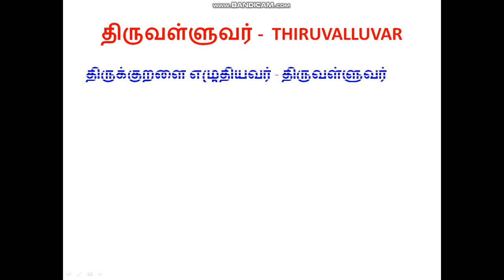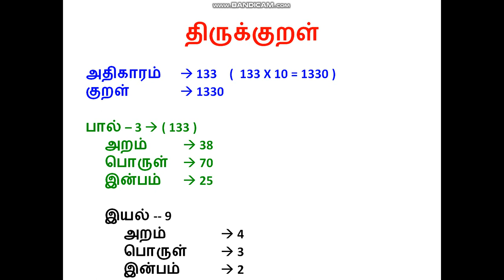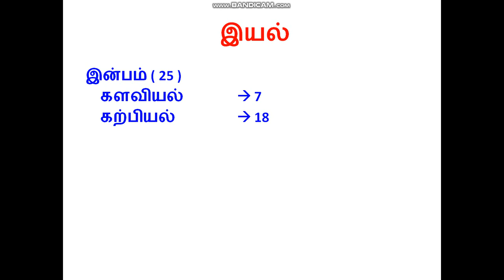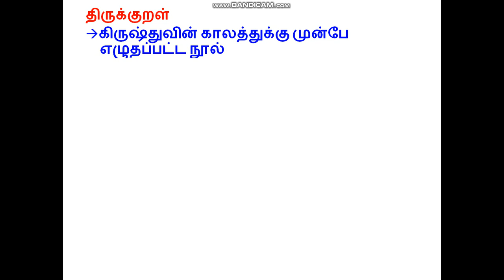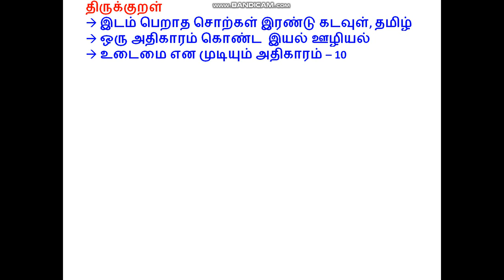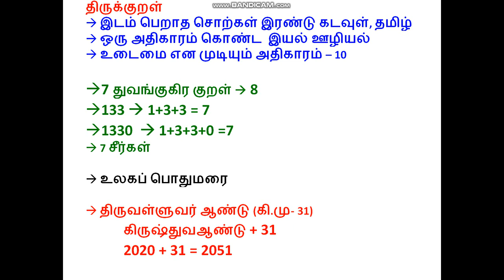Kural in tamil | Thirukkural | திருக்குறள் | ஒரு மதிப்பெண் வினாக்கள் | TNPSC GROUP